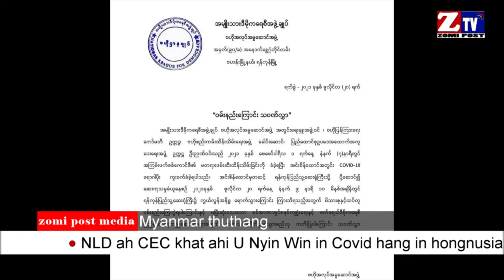ZTV DAILLY NEWS ll July 20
Paletwah ah Covid-19 natna nei mi 100 valbang phataGalkap mi 50 valbang Matupi pan Mindat lamzun in pai uh
Kanpalet ah nek leh dawn hamsate Kanpalet Red Cross kipawl naten hun napia uh hi
Mindat ah mipi 5000 bang huh ding nasep tuni July 20 kipan ta hi.
NLD ah CEC khat ahi U Nyan Win in Covid natna hangin hongnusia
Hih Covid Hual 3 nahang in Yangon khuapi ah nikhat sung mi 1200 bang si
Myanmar Police kipawl nalut mi 10000 valbang in Covid natna ngah uhHaiti Gam Ulian Claude Joseph in ama panmun pan tawp ding in gen